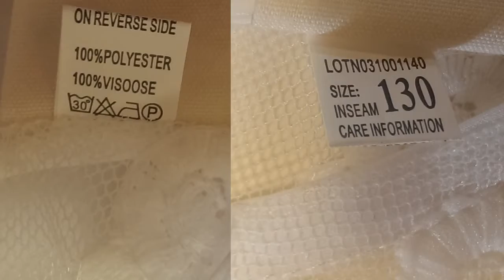Отличная школьная блузка для девочки c Алиэкспресс Товары из Китая с Aliexpress